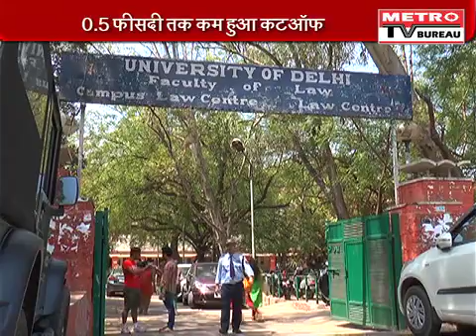Talk to AK: Modi's Mann Ki Baat Gets An Arvind Kejriwal Makeover - 5 July 2016